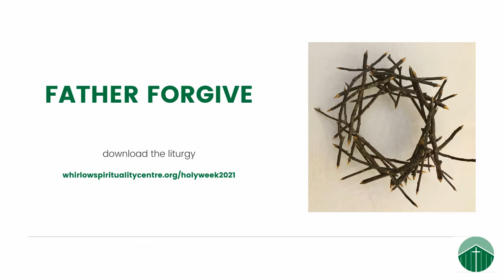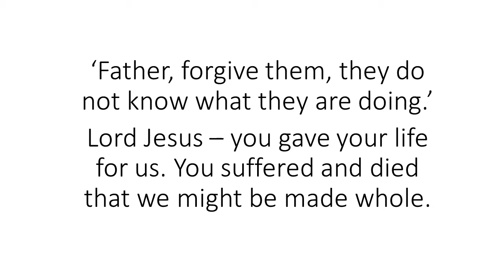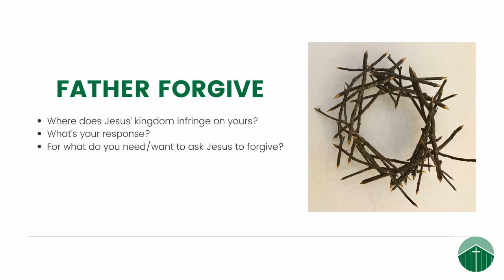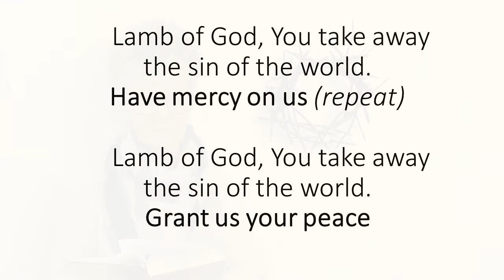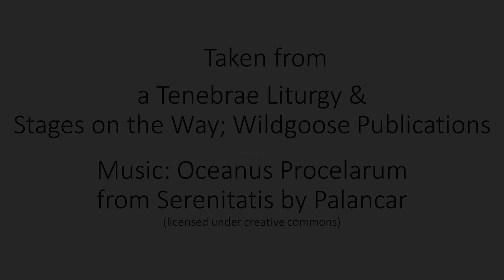1. His Dying Words: Father, Forgive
The first of our seven Holy Week reflections. With thanks to our friend Sarah Sharpe, who made the Crown of Thorns that currently hangs in the chapel.

Music track 'Oceanus Procellarum' is provided by Palancar from the album Serenitatis under Creative Commons 3.0